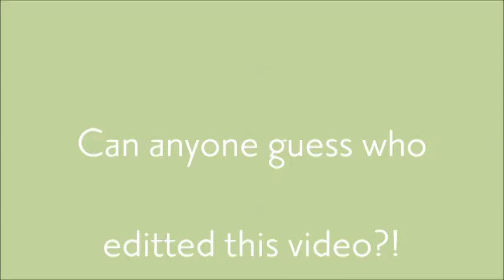Spring is a wee bit closer!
Don't forget to set your clocks forward one hour this Sunday! Also a good time to change the batteries in your smoke alarm.